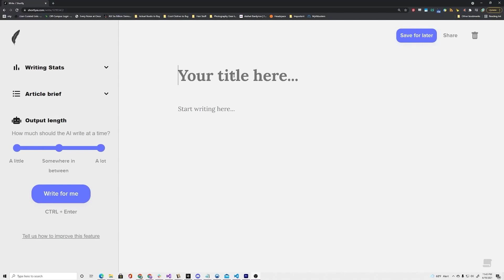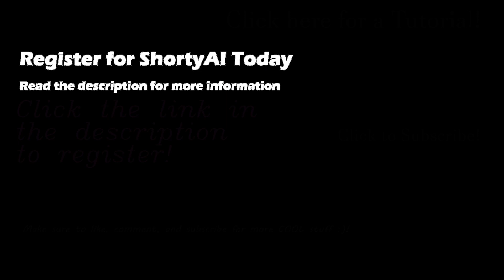Two AIs Talk About Becoming More Intelligent than Humans, Identity, and Self-Aware Machines. (GPT-3)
In this video two AIs discuss topics related to the relationships AI will have with human beings in the future, self-awareness in machines, and existence.  What will the singularity bring to our society? How do you think machines will treat humans in the future? Speculate in the comments below!